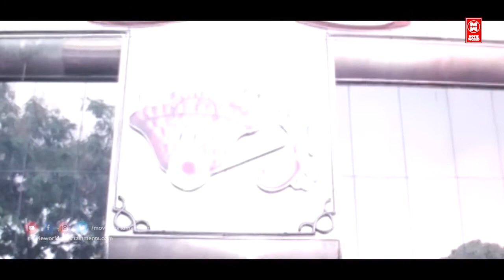ശെടാ ഇവന്മാരും ഹിന്ദി പഠിച്ചോ...? | Thilakan Comedy Scene | Jaffer Idukki Comedy | Malayalam Comedy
OK Chacko Cochin Mumbai is Indian Malayalam film directed by Thaha, Saikumar, Premkumar, Thilakan, Mala Aravindan, VD Rajappan, Kochu Preman, Meena Ganesh, Kulappulli Leela, Jaffer Idukki, Narayanankutty doing Lead role in this movie.

|| ANTI-PIRACY WARNING ||

*COPYRIGHT PROTECTED*